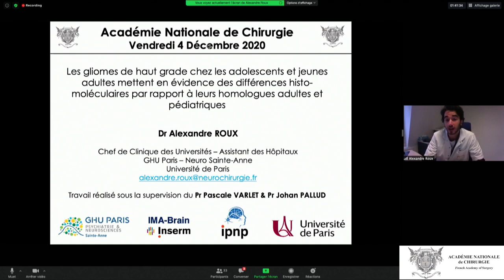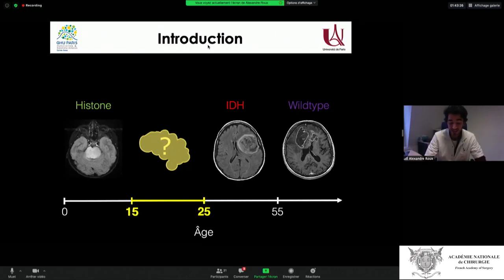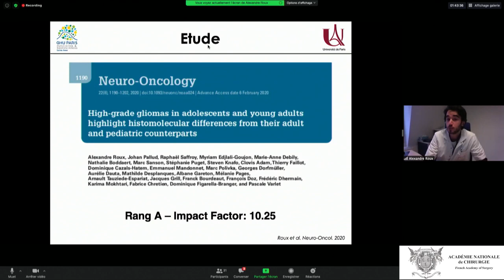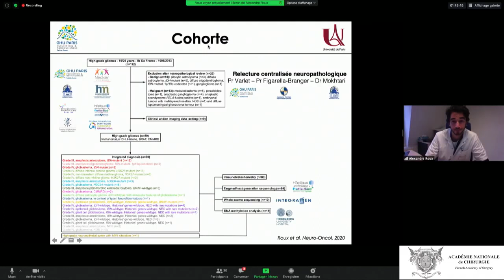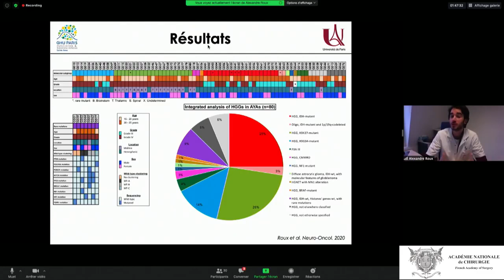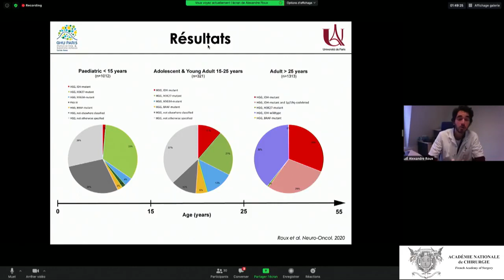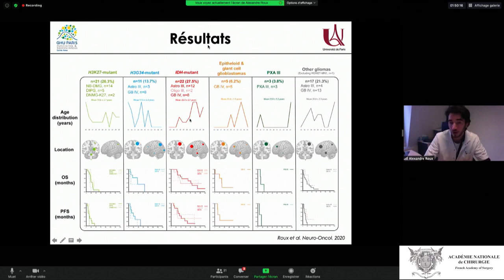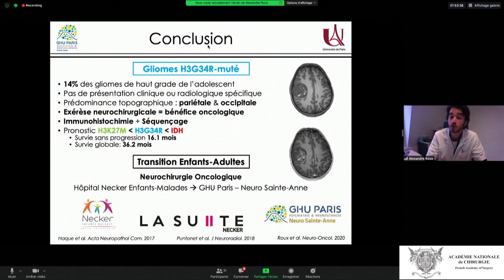Le Projet GLIADOME - Cancer du cerveau de l'adolescent et du jeune adulte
Caractérisation clinico-radio-histomoléculaire et épigénétique des gliomes de haut grade de l'adolescent et du jeune adulte. Premier travail de recherche international réalisé sur cette thématique. Travail présenté à l'Académie Nationale de Chirurgie en Décembre 2020